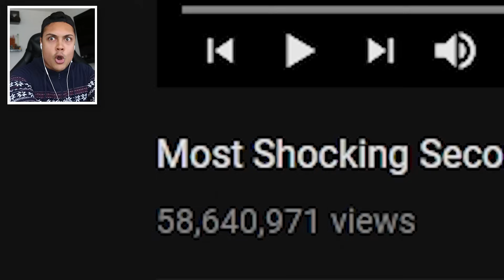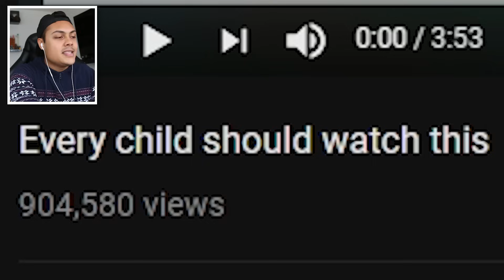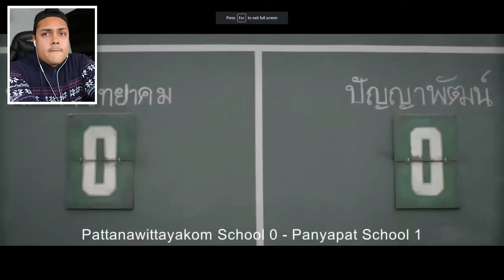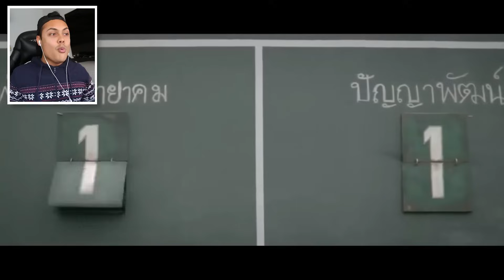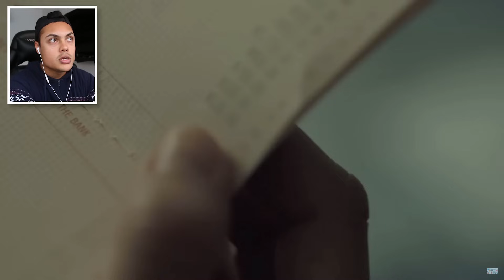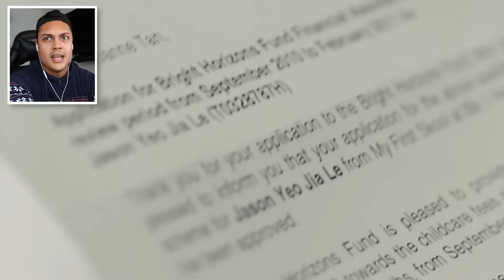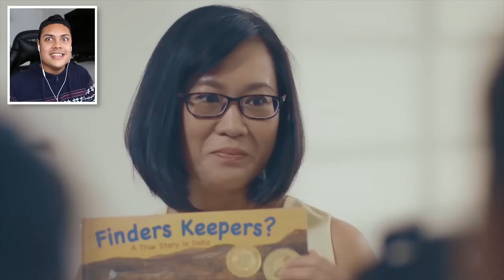REACTING TO THE SADDEST VIDEOS EVER (EVERY CHILD SHOULD WATCH THIS)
Reacting to Sad videos short films and commercials ,
Lets try and hit 20,000 likes and WHEN WE DO ILL POST ANOTHER REACTION VIDEO !

THANKS !!!